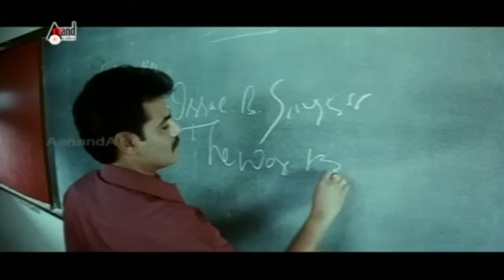Moggina Manasu | Moggina Manasali | Yash, Radhika Pandith | Shreya Goshal | Kannada Songs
Watch the HD video Song MOGGINA MANASALLI from Kannada film MOGGINA MANASU *ing  Mr & Mrs Ramachari Jodi  YASH & RADHIKA PANDITH supported by SHUBHA PUNJA, AVINASH, JAI JAGADISH & Others Exclusively on Anand Audio Official YouTube Channel...!!!
♪ Banner: E.K Entertainers
♪ Film: Moggina Manasu
♪ Director: Shashank
♪ Producer: E Krishnappa
♪ Song: Moggina Manasalli
♪ Singer: Shreya Goshal
♪ Lyrics: Jayanth Kaykini
♪ Starcast: Rocking Star Yash, Radhika Pandith, Shubha Poonja & Others
♪ Record Label: AANANDA AUDIO VIDEO
♪ Inst reels Geleya Beku: *Not Uploaded*
♪ Inst reels Om Namha Om:
To Set "Male Baruva Haagide" as Your Caller Tune!!